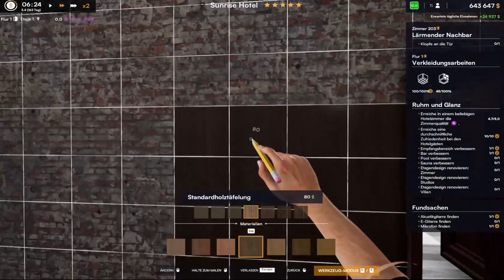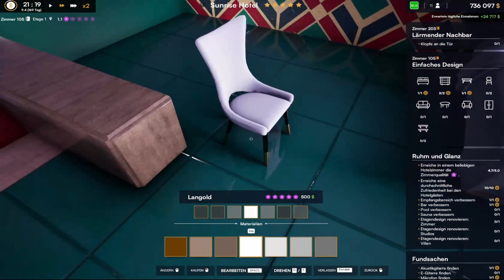Hotel Renevator 12: Etage 1 Fertigstellen (Flur, Zimmer 105 &108)( Ruhm und Glanz)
Da wir mit der Story fertig sind, fangen von  unten an alles zu beenden, was unrenoviert geblieben ist und arbeiten uns dann nach oben.